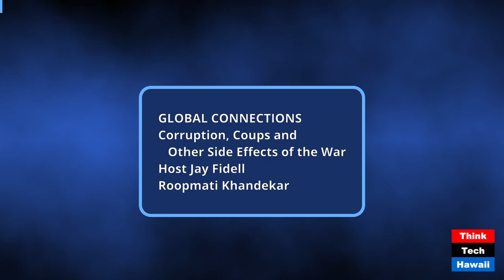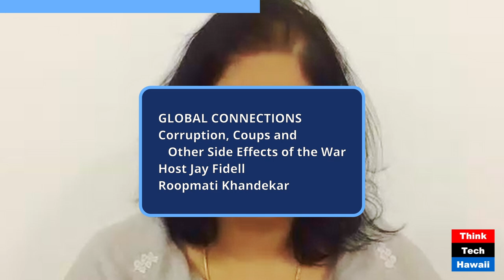Corruption, Coups and Other Side Effects of the War (Global Connections)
Corruption, Coups and Other Side Effects of the War; Wars of Attrition Lead to National Exhaustion (Global Connections). The host for this show was Jay Fidell.  The guest was Roopmati Khandekar.

The discussion was: Roopmati Khandekar, geopolitical analyst, helps us understand the undercurrents of the Ukraine Russia conflict. Looming issues of corruption based on reports by CIA, and a growing threat of a coup in Russia are increasingly becoming prominent. Factors like exhaustion and stagnation of the war efforts from both sides, high handedness of the top leadership and deterioration of army morale are discussed in this show. The enthusiasm to achieve the end goals of both sides are inversely proportional to the time spend on the war fronts. The involvement of huge funds is the main flash point in the Ukraine-Russia conflict.

The takeaway was: The leadership of Russia and Ukraine can do better in dealing with the stagnation and delay of this conflict. Under the guise of this invasion, Russia has deferred economic side effect and has rendered the sanctions against it ineffective.

The hashtag keywords for this show are: roopmati_khandekar geopolitical_analyst ukraine-russia_conflict funding_/_aid_for_weapons_and_ammunition repercussions_of_the_us_election affects_of_change_of_leadership israel's_political_issues american_support stagnation_and_delay benefits_to_russia benefits_to_ukraine russia's_economic_gains sanctions_against_russia.